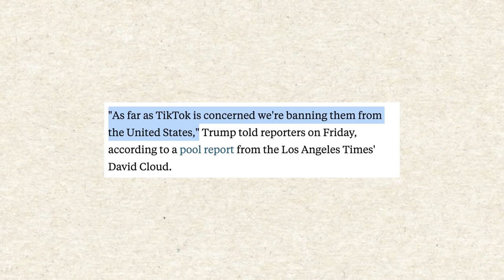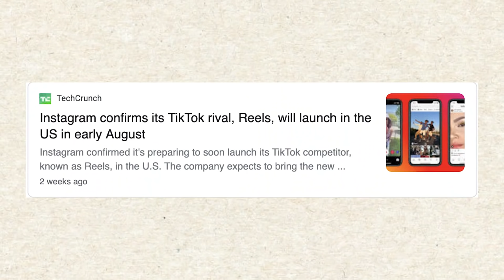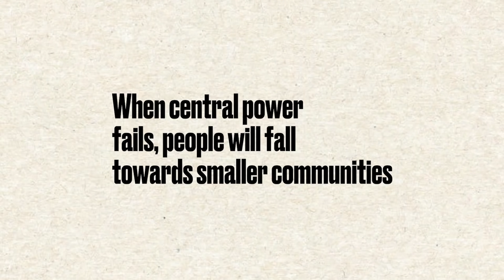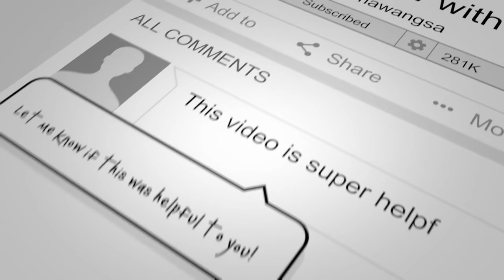TikTok Updates That Will BLOW Your Mind - August 2020 ( TikTok Banned)